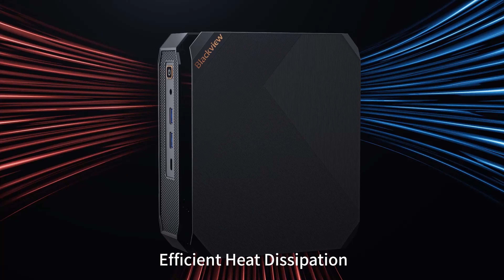BLACKVIEW MP200 MINI PC | POWERHOUSE OF 2024 | RUGGED SA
In the Era of Mini PCs, the Blackview MP200 Takes the Throne 😉🔥

Dominate with Power:  Windows 11 Pro, 16GB RAM, 512GB SSD, 12th Gen Intel Core i5-12450H, Intel® UHD Graphics, and the latest WiFi-6 Dual Band 2.4G + 5G unite for unmatched performance in a mini PC.

to be the first to get your hands on this little powerhouse !